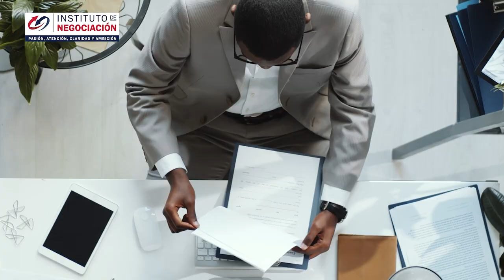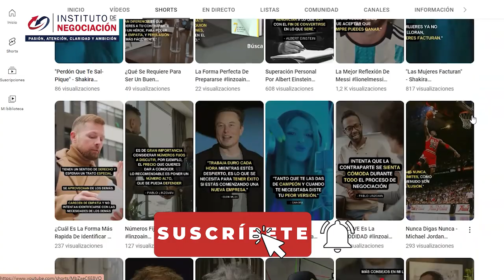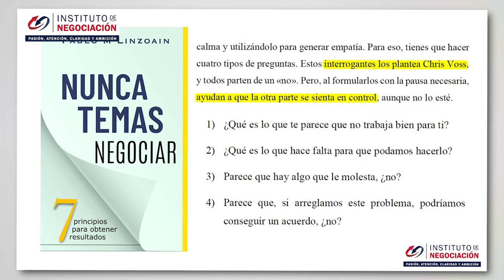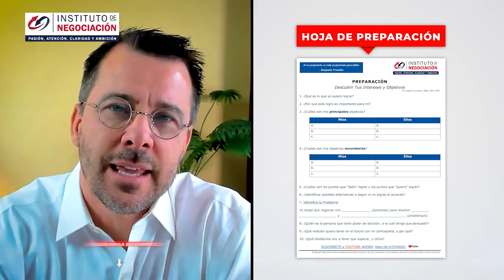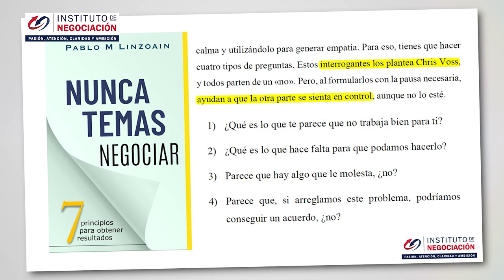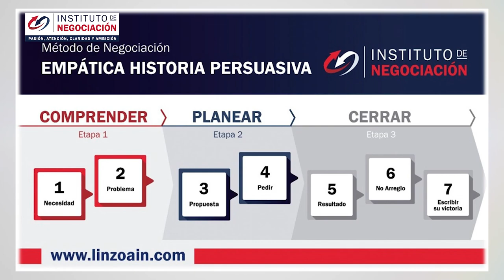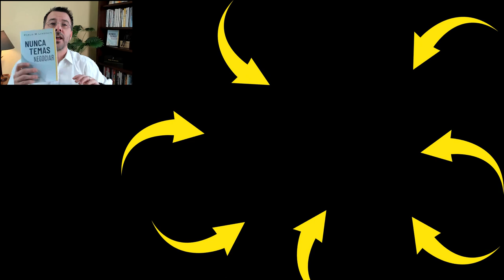Es NECESARIO Cuidar Tu Salud MENTAL En El Divorcio - Tips Para Negociar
👉🏻 El destacado experto internacional en negociación, Pablo M. Linzoain, muestra Es NECESARIO Cuidar Tu Salud MENTAL En El Divorcio - Tips Para Negociar

Obtene tu copia de mi libro